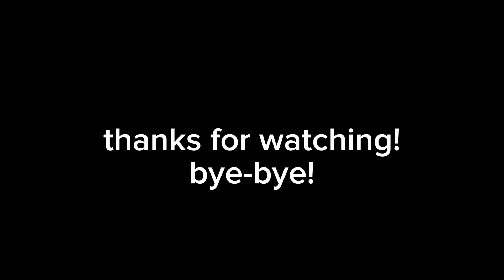Types of Elementary students portraited by melon playground